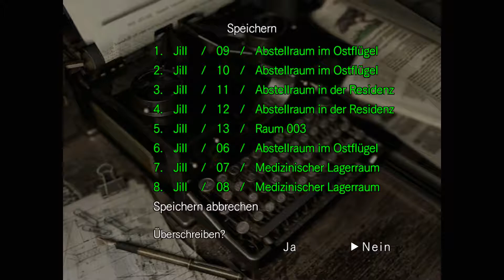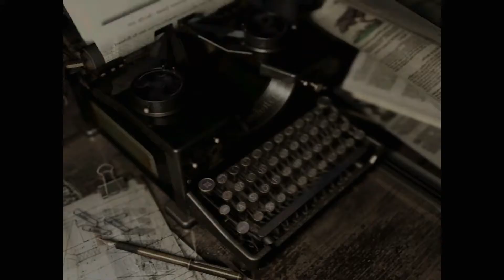RESIDENT EVIL HD Remaster - Jill #22︱Let's Play [PS4|Deutsch] ☣ Pflanze 42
Die PS4 Auflage des Remasters, eines Remakes, von DEM Horror-Klassiker schlechthin... RESIDENT EVIL! Mit Jill... und mir... und Zombies! 😄
Folge 22: ☣ Pflanze 42

Entwickler: Capcom
Publisher: Capcom / Virgin Interactive
Genre: Survival-Horror
Release: 1. August 1996 (PS1) / 30. September 2002 (NGC) / 20. Januar 2015
System: PS4